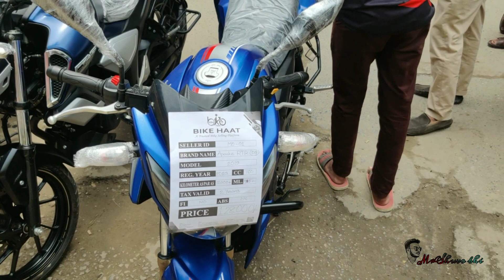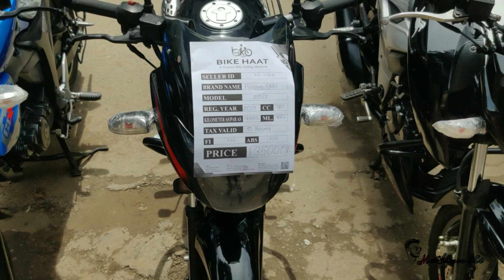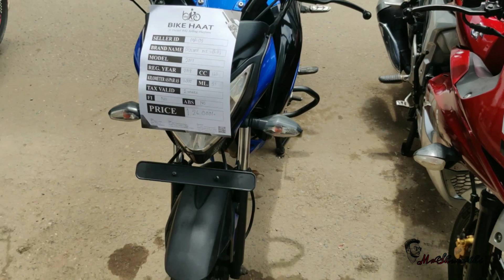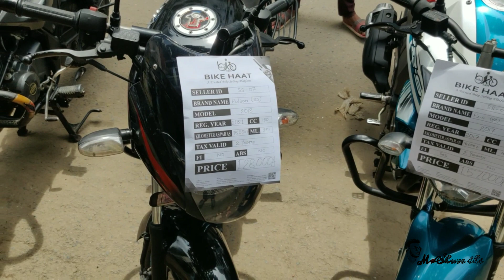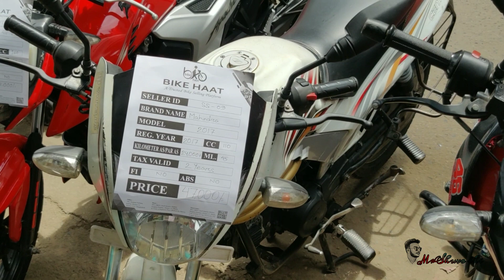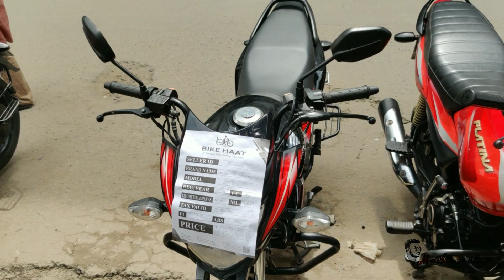used bike,second hand bike,কম দামে সেকেন্ড হ্যান্ড বাইক কিনুন,used bike prices ,bike haat,biker hat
sed Bike Fresh Condition,Dhaka Mirpur Bike haat,offer bike Low
Used Bike Haat,Second Hand Bike Price In bd 2023 March সেকেন্ড হ্যান্ড বাইকের শোরুম ঢাকা,bike haat.Bike Haat

✔️Location: Shop- (Bike Haat) Address- 48/3, BRTC এর পিছনে  Mirpur-13, Dhaka- 1216.

Hello Bike Lover Welcome to My Channel Mr shuvo bhi  is one of the most popular vlog site, here u can find your suitable like Used Biker Hat Mirpur,Used Biker offer 2023  February,Second Hand Bike Price In BD 2023,কম দামে বাইক কিনুন,ফ্রেশ কন্ডিশন used বাইক

suzuki_gixxer_used_bike_price_ in_bangladesh_2023,
কমদামে বাংলাদেশের সবচে বড় বাইকের হাট
সেকেন্ড হ্যান্ড বাইকের বিশাল হাট
কমদামে used বাইকের মেলা
পুরাতন দামে নতুনের মতো বাইক
অন টেস্ট বাইকের মেলা
পুরাতন বাইক কিন্তু প্রথম মালিক
বাংলাদেশের সকল মোটরসাইকেল এর দাম
ঘরে বসে জেনে নিন বাংলাদেশের সকল বাইকের দাম
অল মোটরসাইকেল প্রাইস ইন বাংলাদেশ
হোন্ডা টু অল ব্র্যান্ড বাইক প্রাইস ইন বি ডি
ইয়ামাহা টু আদার্স বাইকের দাম
সুজুকি টু সকল মোটর সাইকেল এর দাম
বাজাজ টু আদার্স বাইক প্রাইস ইন বি ডি
টি ভি এস টু অল ব্র্যান্ড বাইক প্রাইস ইন বি ডি ২০২3